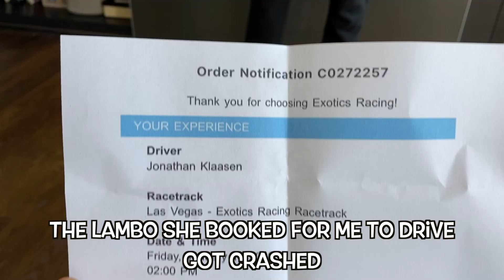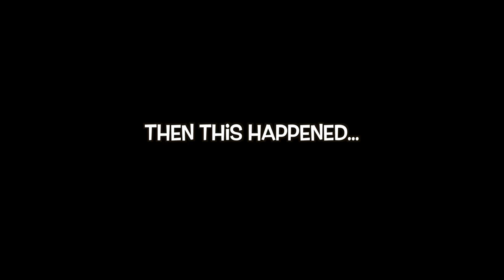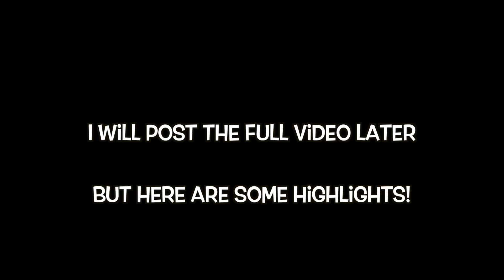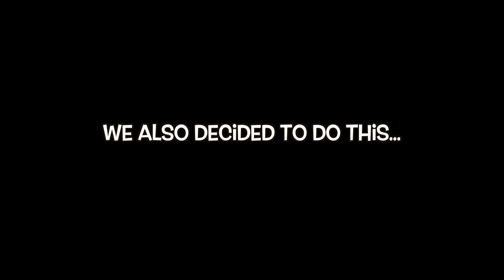BEST BIRTHDAY SURPRISE EVER!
My amazing girlfriend surprises me for my birthday with a trip to LAS VEGAS! Come watch what she has in store for us 😄 Tell us how you celebrate your birthday in those comments down below.

I'm in a band called "On the Outisde" or "OTO"!!!